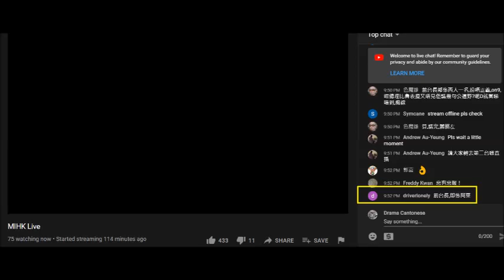20210601 閪人歐陽永權爆仆街姚冠東袋咗啲課金攞唔返出嚟，但打女人偷錢賊林匡正落格攞唔返出嚟又當無件事。雙重標準，自己兄弟做就得，人哋做就唔撚得。唔怪得兩條仆街可以做到兄弟，原來蛇鼠一窩，偷錢